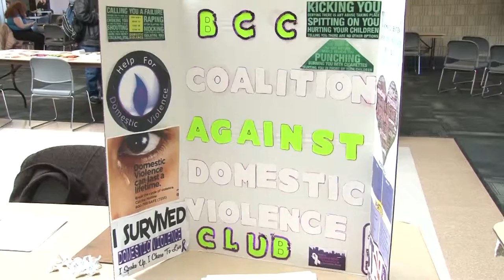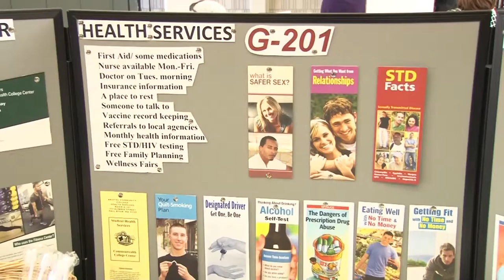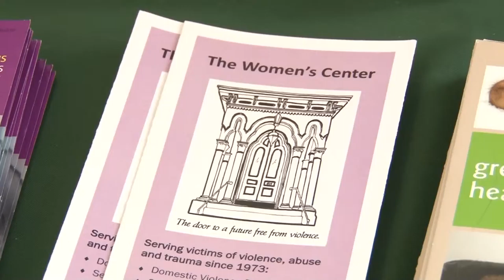2015 Women's Fair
*Music Plays
This is our kickoff event, a woman’s resource fair. It’s part of the work that myself and my colleagues Rosario Basi and Margret Clocks are doing to try to bring a women’s center to campus.  President Sbrega has granted us a presidential fellowship for the year, the academic year, and right now we are doing a bunch of research and trying to get information from students, faculty and staff to hear their ideas on what a woman’s center should be like on campus, why do we need one, why is it an important service? So today is sort of our first live presence on the campus, because we spent most of the semester researching different women’s centers and looking at what kind of mission statements other women’s’ centers are using. What are their guiding principles, what do they use their women’s center for? And how does it serve as a retention mechanism for students on campus. So today’s event is we have invited several on campus and local resources with particular interest to women. Such as planned parenthood from the area. Coalition for social justice.  Fall river WIC. So we have lots of collaborators from off campus. We also have from on campus, the domestic violence club, the parents club, the BCC Campus Police.  So we have all kinds of neat people here today.  The office of student life provided refreshments for us so people can enjoy themselves as they walk around. We have a big board in the back asking people to write and draw their ideas for what a women’s center should be. And kind of building awareness that we are trying to do this. And getting people’s ideas to help us really build it as a grass roots effort.
These project that is long overdue are the college and I do believe, when I think that we shared that belief with Denise Demario and Margret Clocks of the other fellows, for the center.  And that happens not only for women at BCC but I think for women in general in society.  We face a labor market discrimination that is still existing in the USA.  Even though it’s a phenomena that has been decreasing over time.  But still is present. And we need to attack that, that discrimination. So I believe that female students that come here graduate and will face a labor market that won’t be that inviting. And so they need to have a special education, not only academic but in other areas.  To prepare themselves to face the discriminations of all ways.
*music plays.